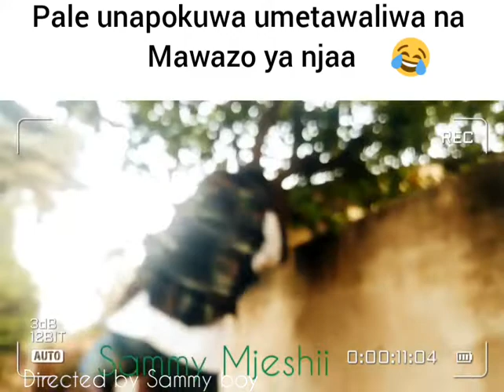Rays movies and comeds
Directedy by Sammy boy